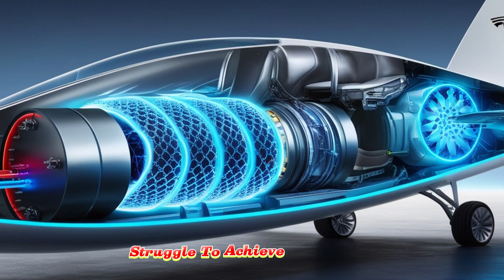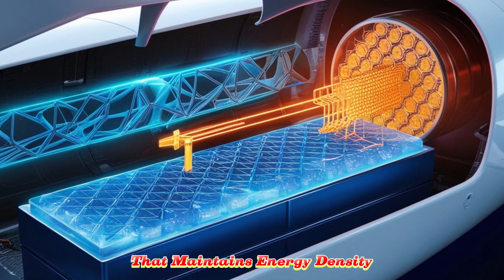2026 Tesla Super Electric Plane is Finally HERE: Elon Musk's $79,579 Game-Changer Arrives!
2026 Tesla Super Electric Plane is Finally HERE: Elon Musk's $79,579 Game-Changer Arrives!
00:00 Intro
01:05 How can Tesla overcome the massive battery weight that grounds other concepts?
03:56 How far can this plane really fly on a single charge?
06:49 How does Tesla handle a lightning strike at 30,000 feet?
09:33 Why are air brakes and emergency aerodynamics built differently here?
12:02 How can this plane survive an EMP or a sudden electrical short?
14:38 How does Tesla’s thrust redefine takeoff?
17:22 Outro
2026 Tesla Super Electric Plane is Finally HERE: Elon Musk's $79,579 Game-Changer Arrives! While the world debated whether electric planes were fantasy or future, Elon Musk quietly shattered every expectation: All ground transportation could go electric. We we need we do need a further breakthrough for aircraft. I'm quite confident it's doable. Then came June 6th, 2025. Trump's executive orders unleashed eVTOL testing nationwide, and finally here, the 2026 Tesla Super Electric Plane shifted from whispered rumors to thunderous reality. While countless videos and articles have recycled the same tired speculation, we’ve got all the most guarded details Tesla has revealed to us in an internal meeting. Stay here, we will rip through the noise about this $79,579 game-changer. And if you want to be among the 137,759 insiders riding this future first, slide that subscribe button and tap the bell, not out of habit, but to claim your seat before everyone else does.

2026 Tesla Super Electric Plane is Finally HERE: Elon Musk's $79,579 Game-Changer Arrives! Think batteries are too heavy to get a plane off the ground? What if Tesla's already cracked the code, turning weight into a weapon of innovation? The aviation world has been haunted by one brutal reality: battery packs aren't just prohibitive, they're absolutely restrictive. Every aerospace engineer knows the crushing mathematics that have grounded electric aviation dreams for decades.

2026 Tesla Super Electric Plane is Finally HERE: Elon Musk's $79,579 Game-Changer Arrives! Here's the challenge that's broken countless aviation startups: battery weight is the industry's death sentence. A Boeing 787's jet fuel weighs approximately 223,000 pounds, but achieving equivalent energy with current battery technology would demand a staggering 4.5 million pounds of batteries. That's not an aircraft; that's a flying brick that will never leave the tarmac.